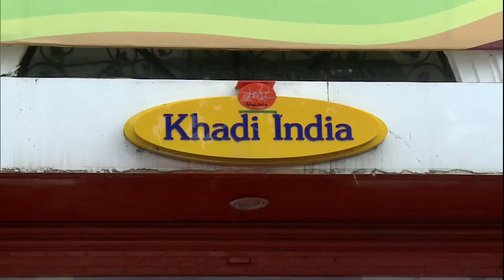बदलती खादी, 0909 GR, ARVIND KUMAR SINGH, RSTV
खादी को हमारे स्वाधीनता आंदोलन और गांधीजी की धरोहर कहा जाता है। भारत के कपड़ा कारोबार में खादी की भागीदारी एक फीसदी से भी कम है लेकिन इसकी पहुंच तीन लाख से ज्यादा गांवों तक है। लाखों कामगारों और खास तौर पर महिलाओं को इससे रोजगार मिला है। खुरदरी खादी अब ब्रांड और बड़ा कारोबार बनने की राह पर है।